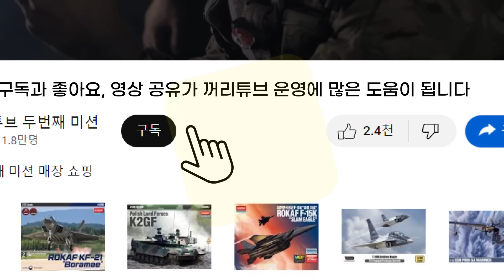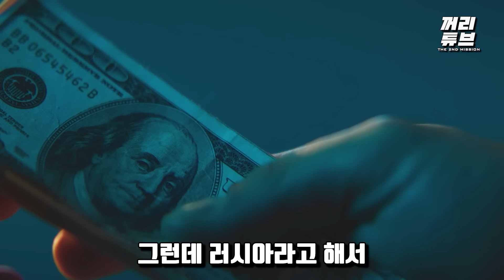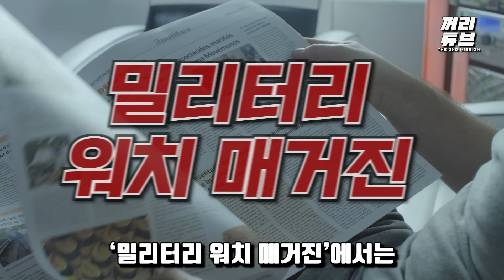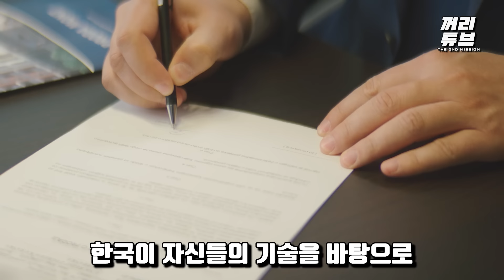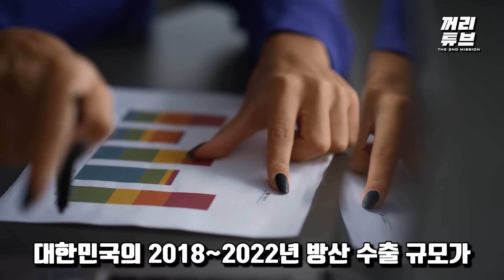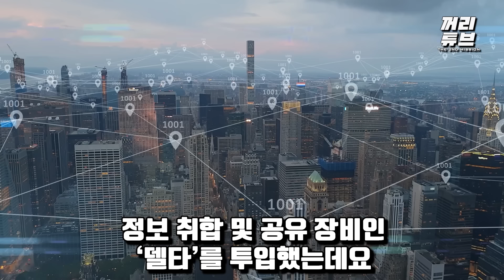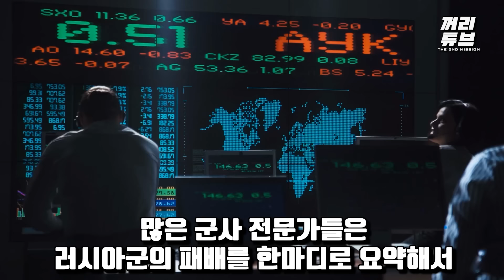한국 무기 기원이 러시아? 불곰 사업은 역대 최고 교환비